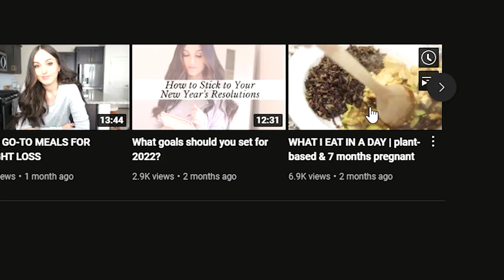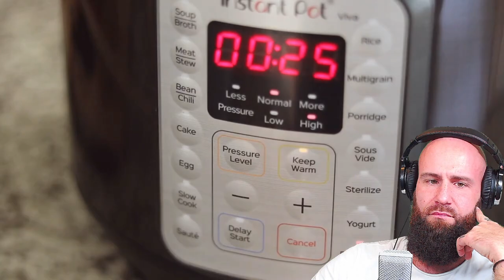WARNING: Vegan Pregnancy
Melissa Alexandria is a Vegan Youtuber that is 7 Months pregnant and eats a calorically restrictive Vegan Diet consisting only of plant-based ingredients.
During Pregnancy It is of upmost importance to consume nutritionally dense animal foods. Plants do not have fat soluble vitamins, let alone Cholesterol, Carnitine, Carnosine or B12.
Do not do this to your Babies! Do not eat Plant-based before-during-after Pregnancy or -actually- EVER! EAT MEAT RECLAIM YOUR HEALTH!

ORTHODOXY AND THE KINGDOM OF SATAN :
ORTHODOXY AND THE RELIGION OF THE FUTURE